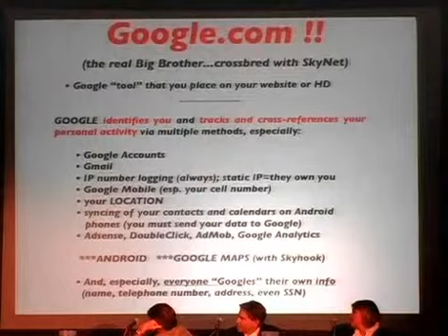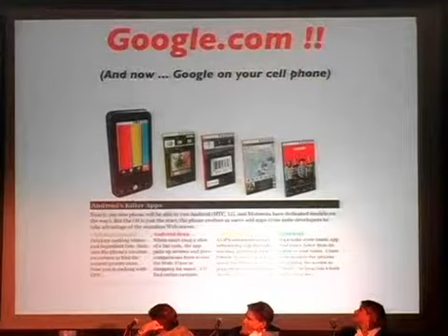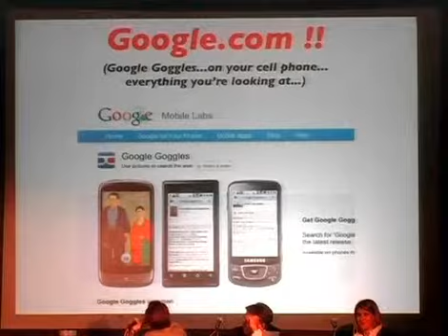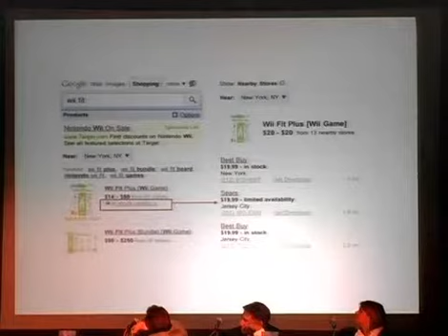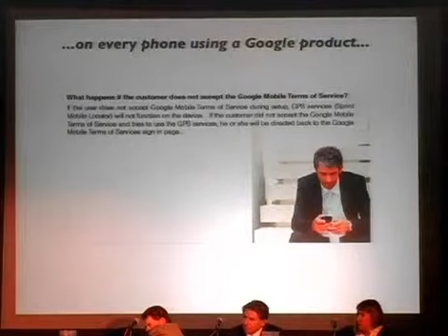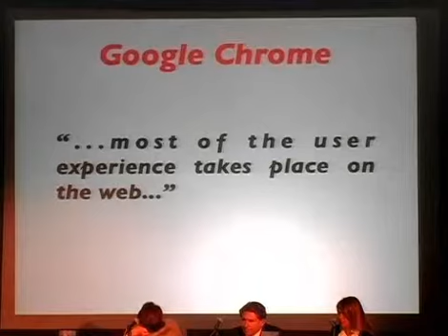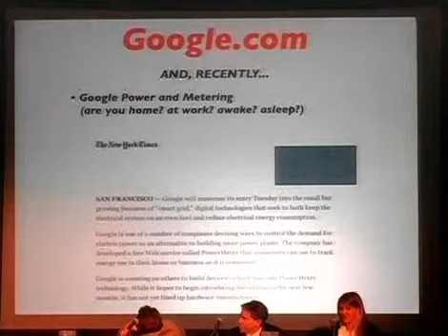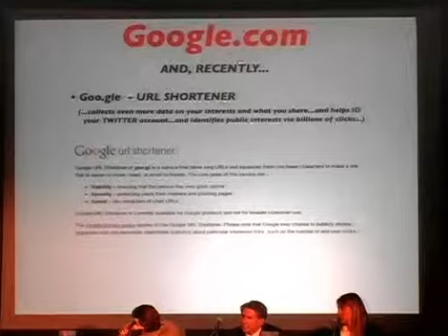The Next HOPE (2010) - Privacy is Dead - Get Over It (Part 1)_05